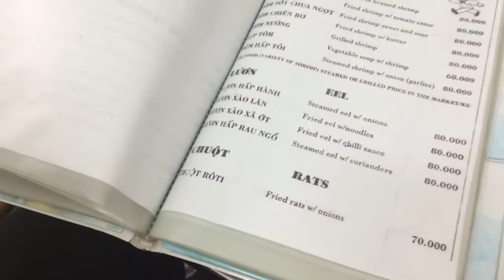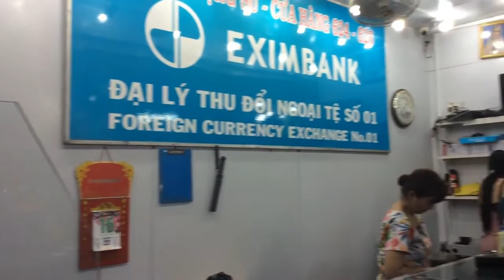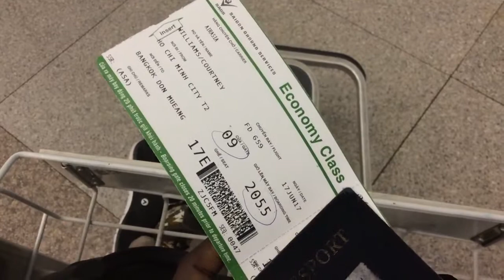A BLACK TRAVEL VLOG: Home Stay Life At The Mekong Delta Can Tho, Vietnam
Today is my last day on the 2 day 1 night Mekong Delta tour in Vietnam. It's actually not that far from Ho Chi Minh CIty. A nice change from the bustling streets of Saigon if your ever visiting. This tour was jam packed with so many activities to experience the delicious food, true culture, and local people of Vietnam. I had several amazing moments but learning how to make traditional rice paper was definitely a major highlight!

T R A V E L  C R E D I T

I'm in Vietnam, send me postcards info below!

Courtney Williams
IPO Box 85 soi 6 dinh le
hang trong hoan kiem
Hanoi Vietnam
1000000

Wanna know what I'm using to create these amazing vids?

●EDITS: Filmora

●MIC: Rode